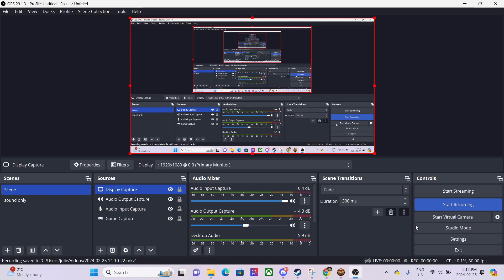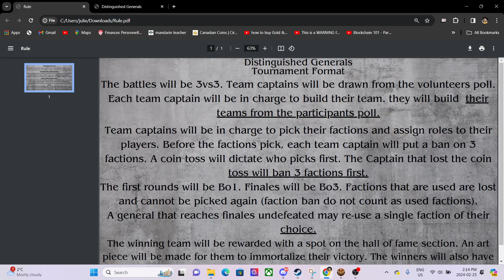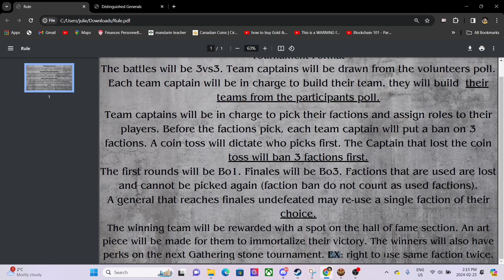Rome II SubCommander tournament.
Please join us ! Those battles will be on YouTube.